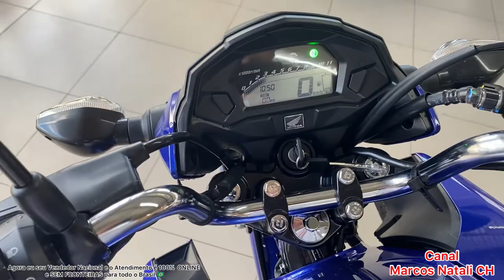MINHA ÚLTIMA CG 160 FAN AZUL 2022 ENTREGUE COM SUCESSO PARA O MEU CLIENTE MATHEUS!👊🏻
👨🏻‍💻Já pensou em PROGRAMAR o tempo de pegar sua moto no Consórcio Honda?
Isso mesmo, o Consórcio Honda é um COMPRA PROGRAMADA e comigo é você quem determina o tempo de CONTEMPLAÇÃO, o ATENDIMENTO É PRESENCIAL EM TODA A BAIXADA SANTISTA-SP E TAMBÉM 100% ON-LINE, SEM FRONTEIRAS PARA TODO O BRASIL 🇧🇷
Tá todo mundo realizando o seu sonho e você está esperando o quê?🤔
👥👤👥Consórcio Honda👥👤👥
✅É Fácil e Funciona ✅
E com Marcos Natali, pode acreditar que
👑 Aqui o seu sonho é Real!👑
🧑🏻‍💻VEM COMIGO!👊🏻
LINHA Honda 2022
🚨🚨🚨Com 3 anos de Garantia e 7 trocas de óleo grátis a partir da 3ª revisão!

🚨🚨🚨E mantendo suas parcelas em dia, na contemplação você terá um Brinde Exclusivo da Sanmell Motos!
Quer saber mais e iniciar a sua Contagem Regressiva para tornar o seu sonho Real, vem comigo, estou esperando por você!👊🏻
⚡️⚡️Contemplações Relâmpago ⚡️ ⚡️
A partir de 5,6,7,8,9, Dias, Meses ou de acordo com seu Planejamento!
Parcelas a partir de R$ 265,37 mensais!
Acesse o meu Site Oficial e vamos juntos realizar o seu sonho!
É hora de tornar o seu sonho Real, é só Escolher a moto e valor de parcelas que você quer pagar mensalmente, Proximo passo, PREENCHER O SEU CADASTRO NO LINK 👉🏻
É tudo muito simples e prático e vamos juntos realizar o seu sonho!
Acesse este link para visualizar o catálogo MARCOS NATALI CH no WhatsApp e vamos juntos realizar o seu sonho!